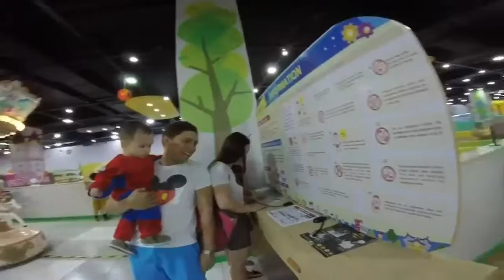Family Day on Halloween!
We had a blast of a good time at a newly opened Kidzoona.